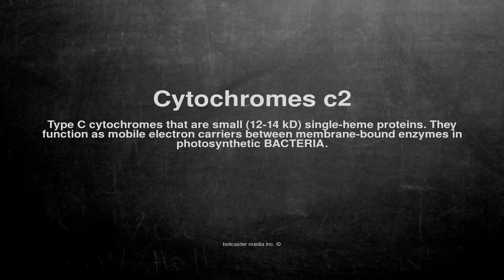Medical vocabulary: What does Cytochromes c2 mean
What does Cytochromes c2 mean in English?